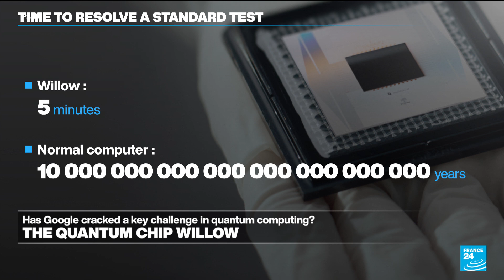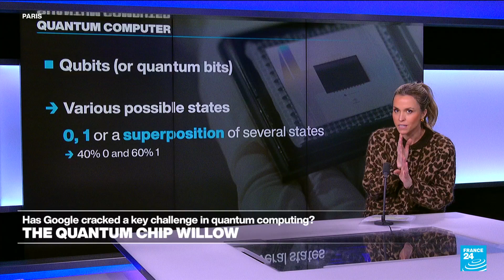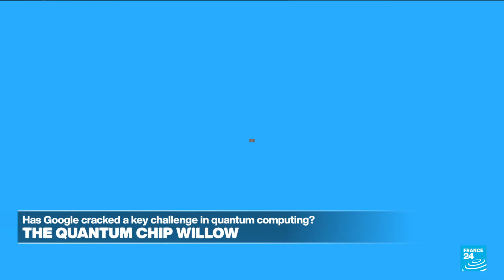Willow: Has Google cracked a key challenge in quantum computing? • FRANCE 24 English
In this Science segment, we take a closer look at Google's announcement that it has cracked a key challenge in quantum computing, with a new chip capable of almost unfathomable speeds. Dubbed Willow, the chip performed a standard test in under five minutes, whereas today's fastest supercomputers would have taken billions of years. So what exactly is the quantum revolution and what is it set to change in our world? FRANCE 24's Julia Sieger tells us more.